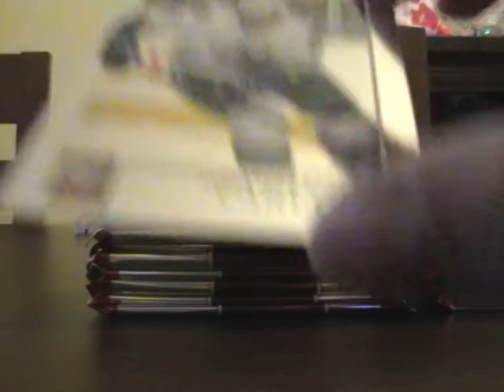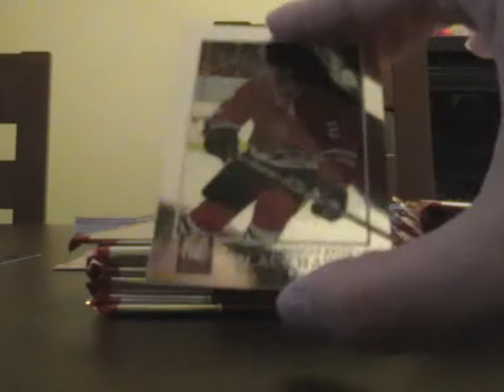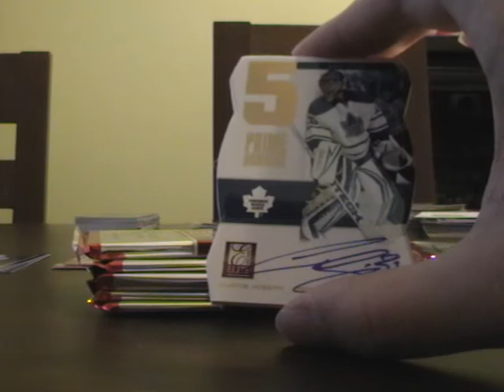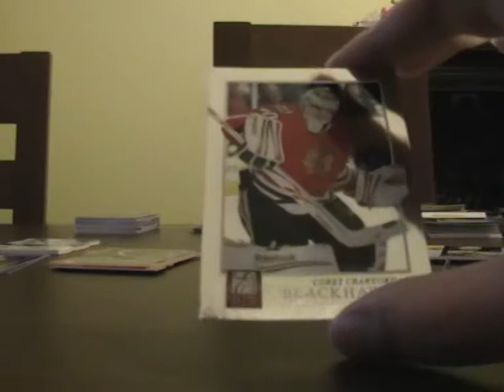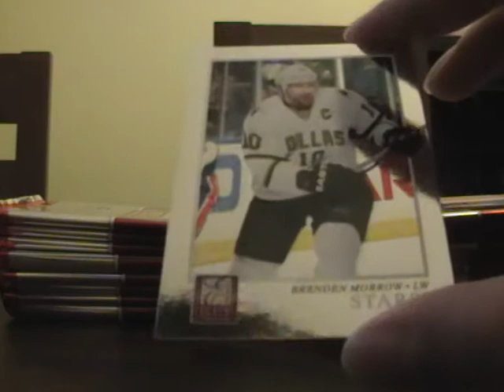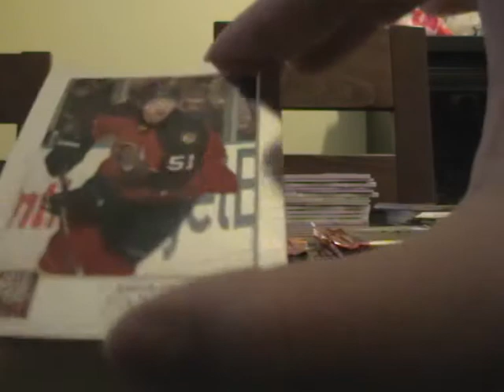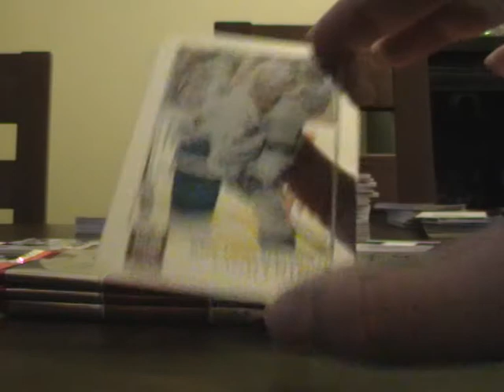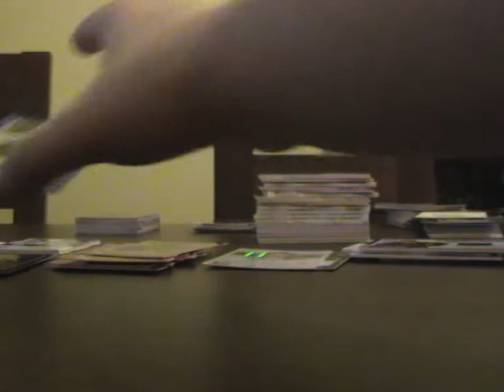Elite Box 11 a 12